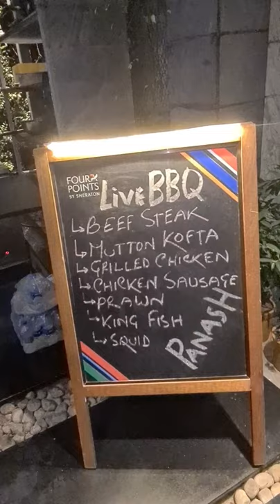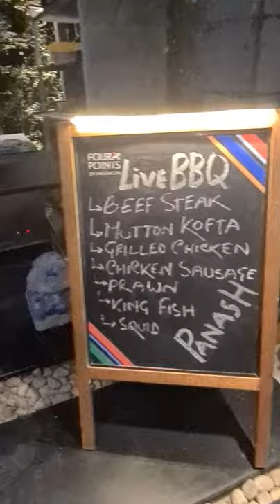5 স্টার হোটেলে 3200 টাকায় পুরো ফ্যামিলি বারবিকিউ বুফে ডিনার I BBQ buffet at Four Point Sheraton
BBQ buffet dinner review at Panash restaurant in Four Point by Sheraton Dhaka (now Doreen hotel). Its a tour of whole place, showing all the foods they are serving and a visit to live BBQ station.